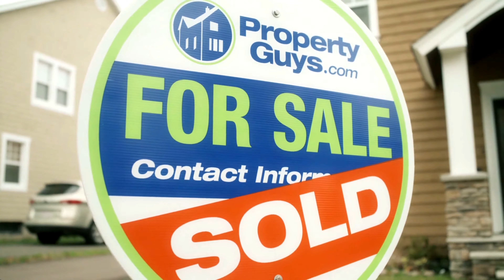#31-454 Morison Ave Parksville BC